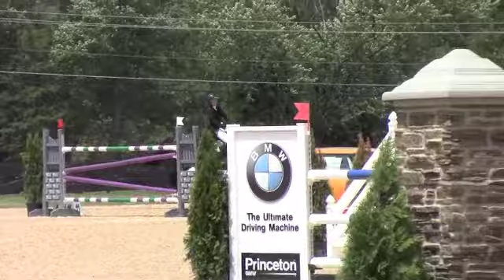Zorana Princeton 1